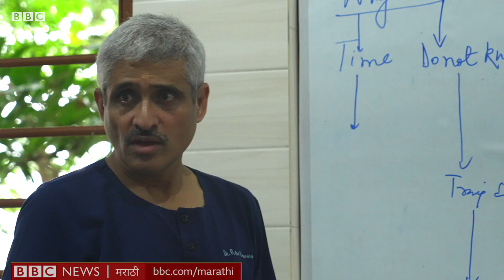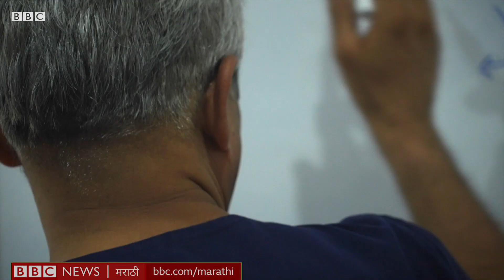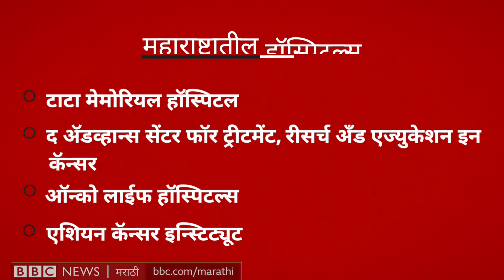Cancer Medicine Treatment च्या खर्चाचा भार कमी करण्यासाठी ही हॉस्पिटल्स एकत्र आली | BBC News Marathi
कॅन्सरचे उपचार हा एक अत्यंत खर्चिक विषय असतो. पैशांमुळे कॅन्सरचे गरजू रुग्ण उपचारांपासून वंचित राहू नयेत म्हणून मुंबईच्या टाटा हॉस्पिटलच्या पुढाकाराने काही हॉस्पिटल्स एकत्र आली आहेत. आवश्यक ती औषधं स्वस्त दरात उपलब्ध  आणि त्यातून त्यांनी